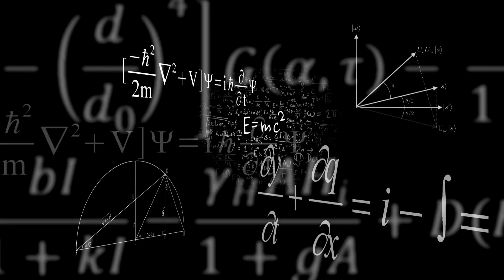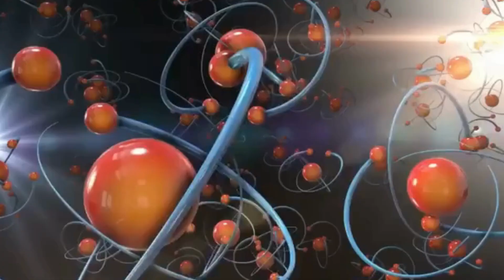New Evidence: Quantum Computers Challenge Einstein's Theories!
Dive into the fascinating world of quantum computing and its groundbreaking impact on Einstein's iconic theories. In this video, we explore the latest evidence and research that push the boundaries of our understanding. Could quantum computers really challenge the foundations of modern physics? Join us as we unravel the mysteries of the quantum realm, featuring expert interviews, in-depth analysis, and mind-blowing discoveries! Don't miss out on the revolution that's shaping our future.